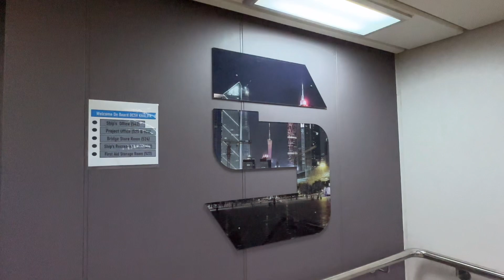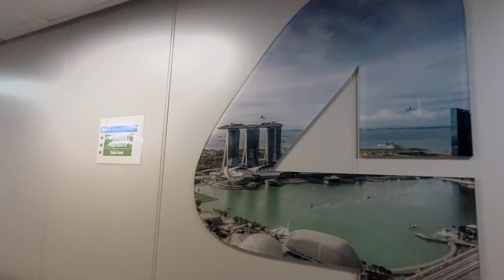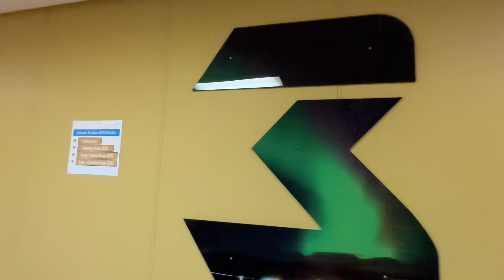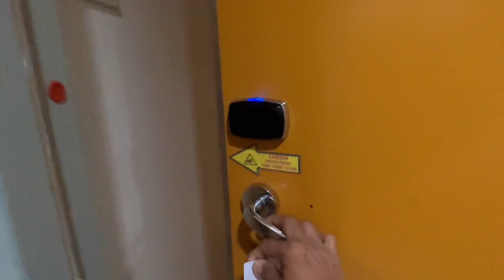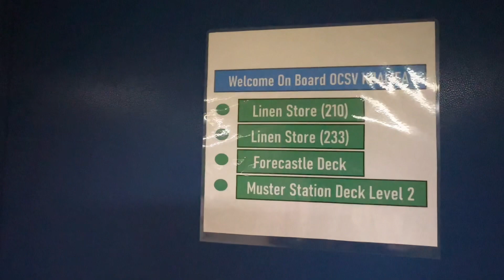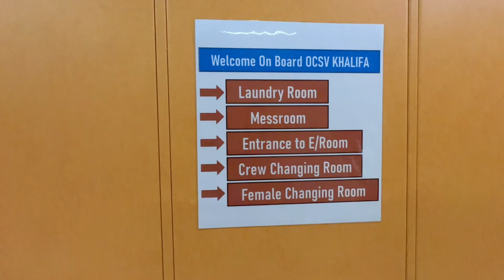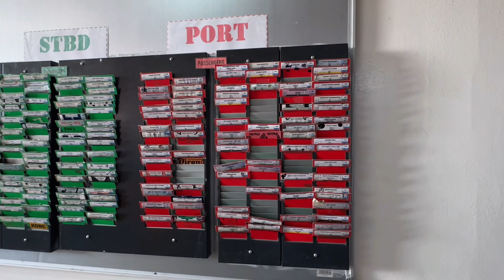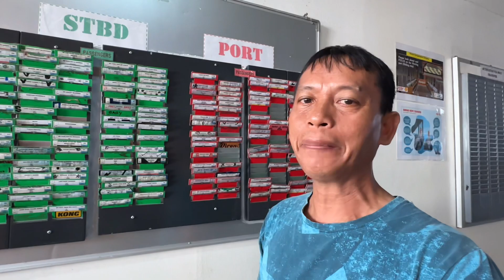DECK TOUR KHALIFA VESSEL